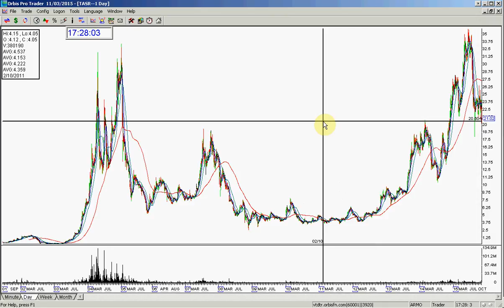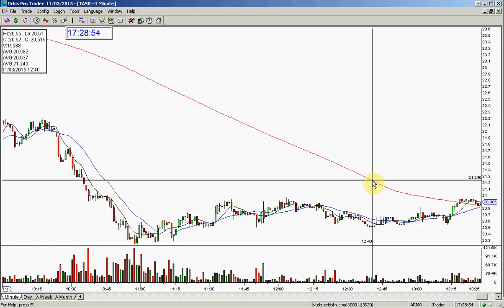TASR GOLDEN GAP FINAL REVIEW 11 3 2015